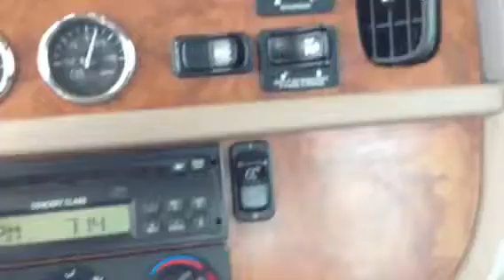386 Peterbilt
Inside